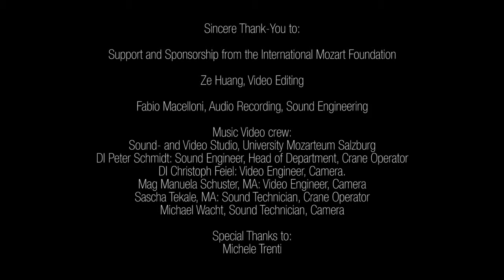Mozart Sonata for Piano and Violin K. 526 Yin Zheng & Bin Huang - 1st mov.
Recorded at the International Mozart Foundation
Salzburg, Austria, July 9 2013.